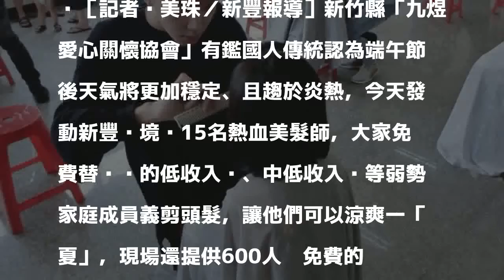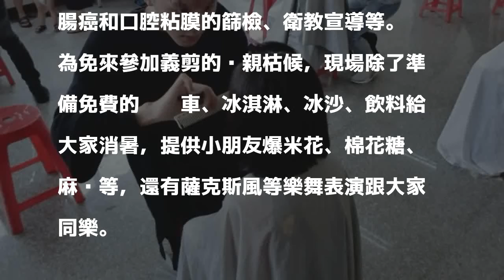剪髮過端午 九煜義剪送愛心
［記者黃美珠／新豐報導］新竹縣「九煜愛心關懷協會」有鑑國人傳統認為端午節後天氣將更加穩定、且趨於炎熱，今天發動新豐鄉境內15名熱血美髮師，大家免費替鄉內的低收入戶、中低收入戶等弱勢家庭成員義剪頭髮，讓他們可以涼爽一「夏」，現場還提供600人份免費的咖啡、冰淇淋、各式飲料、棉花糖、爆米花等讓來客享用，吸引上千人前去共襄盛舉，實際約有300多人受惠義剪，大家一起開心提早過1個不一樣的端午節。

發表評論評論如下。